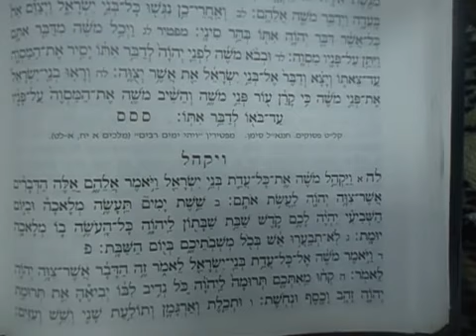parashat vayakhel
Numero de cuenta internacional:
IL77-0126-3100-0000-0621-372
swift POALILIT